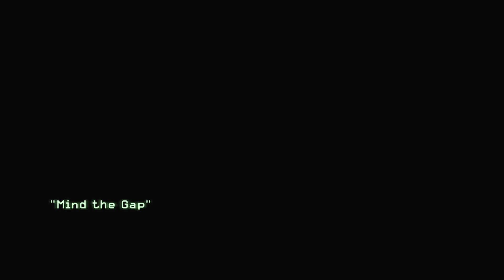Call Of Duty: Modern Warfare 3- Campaign Mission 6: Mind The Gap (Trouble At Her Majesty's Doorstep)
This is a "flashback" playthrough of the Campaign for Call Of Duty: Modern Warfare 3, with a bit of commentary. I came back to relive the third and final game of an action-packed classic trilogy and have some fun along the way while satisfying my nostalgia.